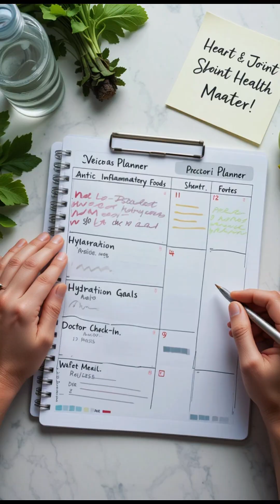Is Gout Damaging More Than Your Joints? The Hidden Heart Risk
Want to learn more about gout?

Did you know that gout doesn’t just attack your joints — it can also increase your risk of heart disease?

In this video, we break down the surprising connection between high uric acid, gout, and cardiovascular problems like heart attacks and strokes. You’ll learn:

✅ Why people with gout may face a higher risk of heart disease
✅ How uric acid impacts more than just your joints
✅ Simple lifestyle and diet changes that can protect both your joints and your heart

If you suffer from gout or want to prevent future health complications, this video is a must-watch.